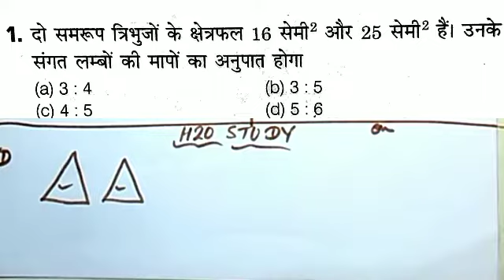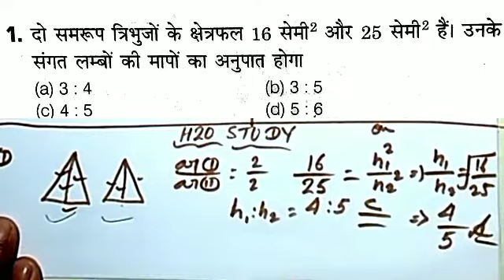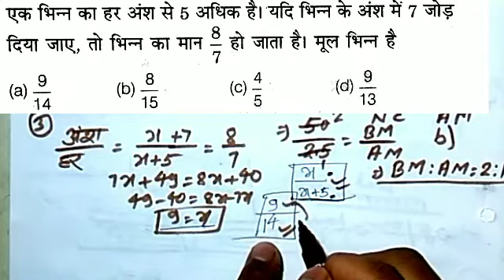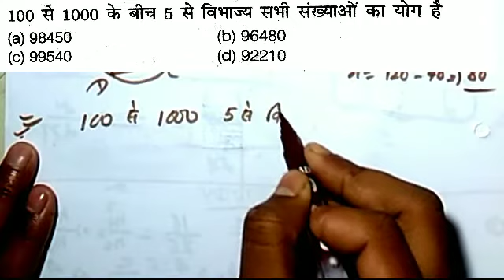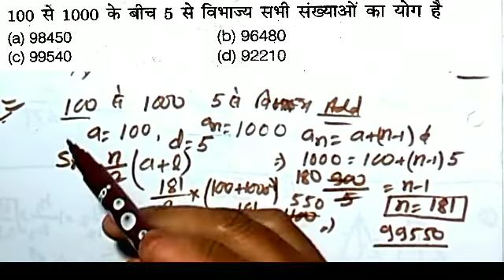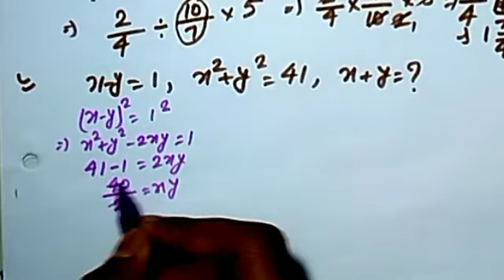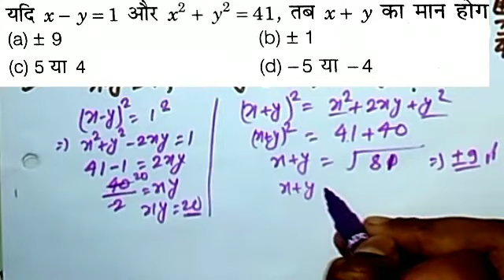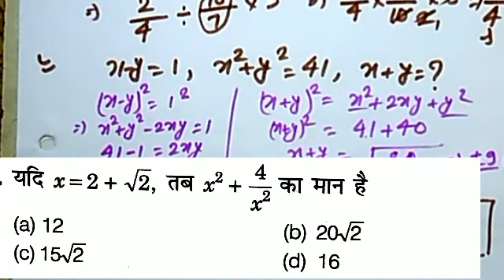Jharkhand || Bihar || Delhi || Up Polytechnic Entrance Exam Preparation 2020 || Polytechnic Exam2020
Jharkhand || Bihar || Up Polytechnic Entrance Exam Preparation 2020 || polytechnic Exam preparation 2020 ||

Hi guys
   I am Shubham kumar you watching H2O STUDY.

Jharkhand || Bihar || Up || Delhi Polytechnic Entrance Exam Preparation 2020 || Polytechnic Exam 2020 || Math Important Question || Up Polytechnic Entrance Exam Preparation 2020 ||

👉👉👉👉Jharkhand Polytechnic👈👈👈👈

👉👉👉👉👉Up Polytechnic👈👈👈👈👈

👉👉👉👉👉Delhi Polytechnic👈👈👈👈👈

H2O study, h2o study channel, shubham H2O , H2O shubham, Mission 2020 polytechnic, H2O STUDY, MISSION 2020 POLYTECHNIC,

MISSION 2020 POLYTECHNIC, H2O STUDY, SHUBHAM KUMAR, H2O STUDY, MISSION 2020 POLYTECHNIC, POLYTECHNIC ONLINE CLASSES,

👉SHUBHAM KUMAR(शुभम कुमार)